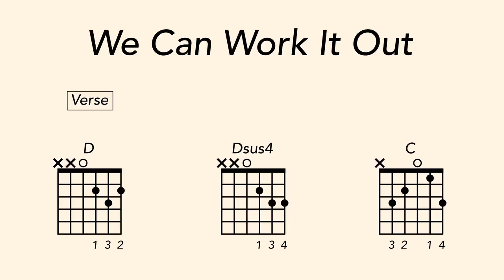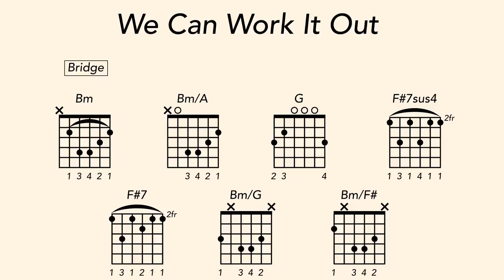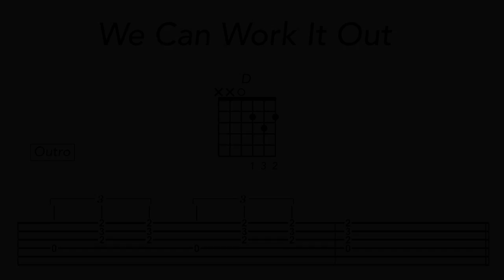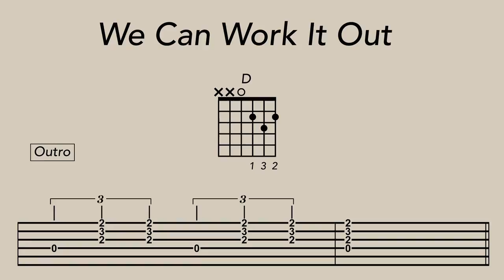How to Play We Can Work It Out on Guitar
Learn how to play The Beatles' "We Can Work it Out" on guitar. Hosted by Giles Martin, Grammy-winning producer of Beatles LOVE, hear insider stories about the song's recording at Abbey Road. See how it is played note for note on the album.